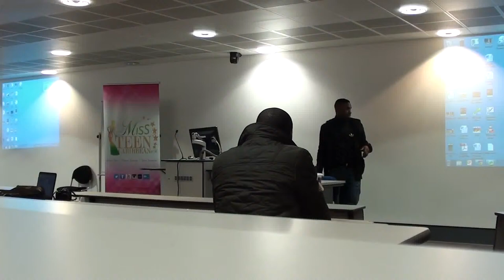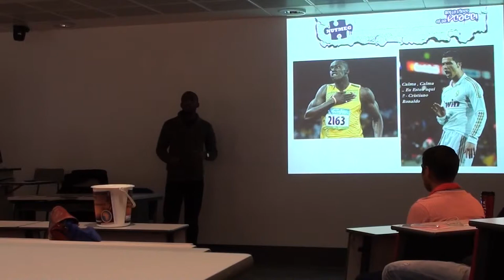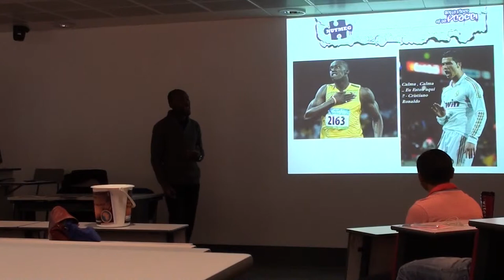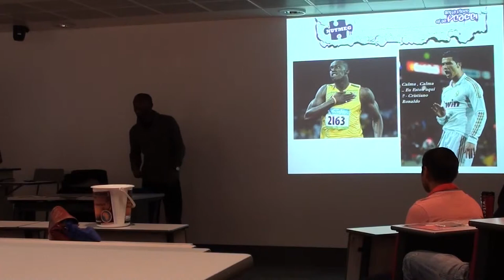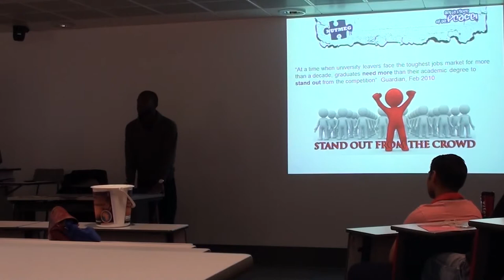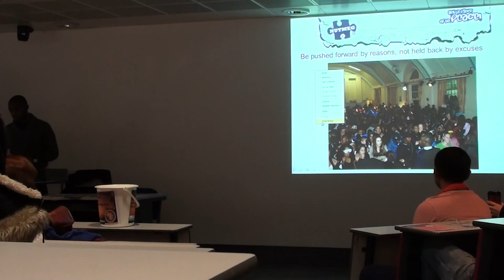Get Inspired "To Do More" - Rui Jorge Octavio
Rui Jorge is a youth leader and activist. He started the Nutmeg Community.

Nutmeg Community empowers young people aged 11-25 to equip for a prosperous future and reach their full potential.

Nutmeg stands for New, Unique, Talented, Motivated, Energetic, Generation

We deliver several projects which expand young people's awareness of life's possibilities, advance the importance of education and champion active citizenship.

Our Ethos:

Unite: All communities to celebrate positive youth achievements and provide a platform for young people to showcase their talents

Educate: Young people to analyse and voice their views on various issues in society affecting them so that they make wise choices in their life

Inspire: A generation of young leaders who are fully engaged in personal development and empowered to reach their full potential

Create: Active citzens by exposing young people to organisations that provide opportunities for them to use their time constructively